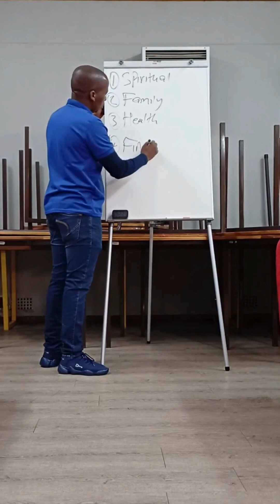Bloemfontein Poverty Eradication Workshop Highlights; what an incredible session we had today.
Bloemfontein Poverty Eradication Workshop Highlights; what an incredible session we had today. The next one is on 25 April 2024, set your reminder.

If you missed, here's the Highlights for you.